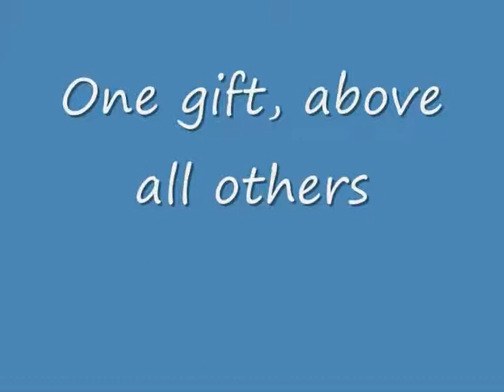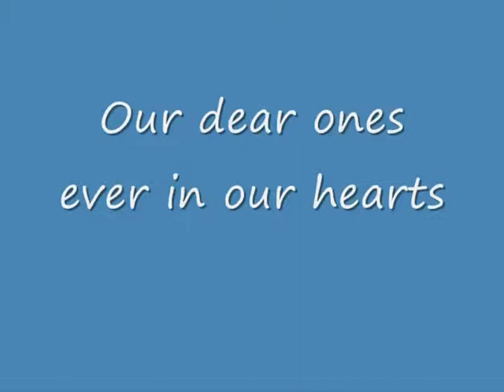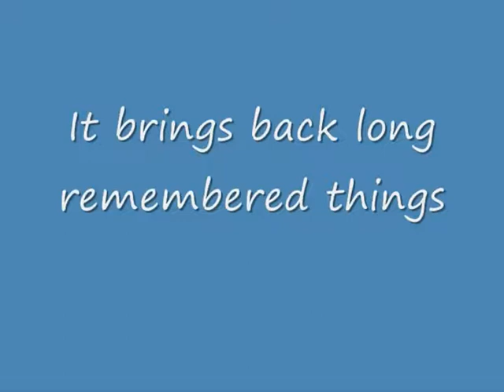The family members we have lost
Green family